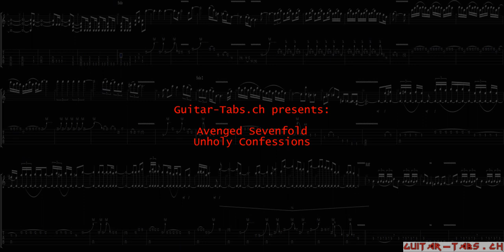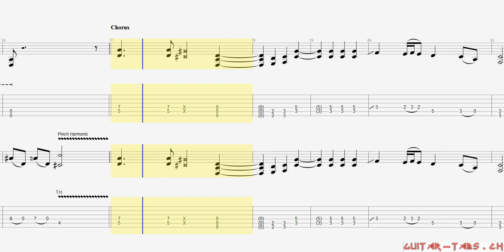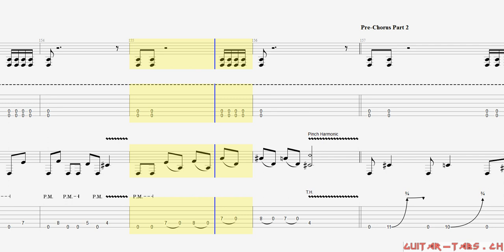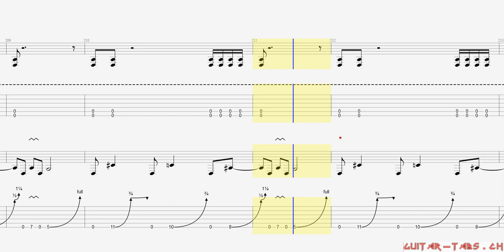Avenged Sevenfold Tabs - Unholy Confessions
Avenged Sevenfold Tabs
Unholy Confession

Guitar tune:
Dropped D